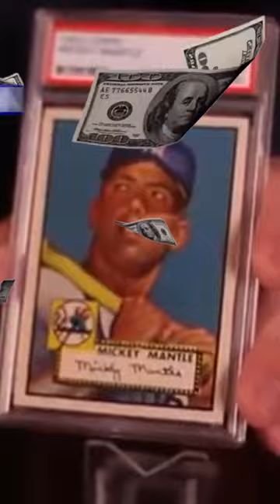Why Topps Threw Away The World's Most Valuable Baseball Cards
Last year, a 1952 Topps Mickey Mantle rookie card sold for $12.6 million...so why did Topps throw so many of their copies away?